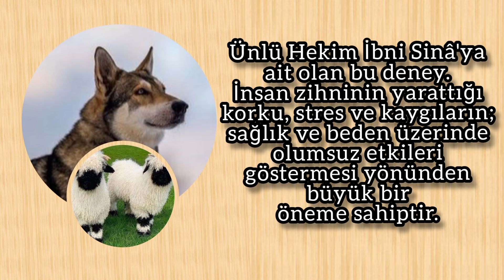İbn-i Sina'nın Müthiş Öneme Sahip Kurt ve Kuzu Deneyi .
Ünlü Hekim İbn-i Sina'ya ait olan bu deney. İnsan zihninin yarattığı korku, stres ve kaygıların; sağlık ve beden üzerinde olumsuz etkileri göstermesi yönünden büyük bir öneme sahiptir.